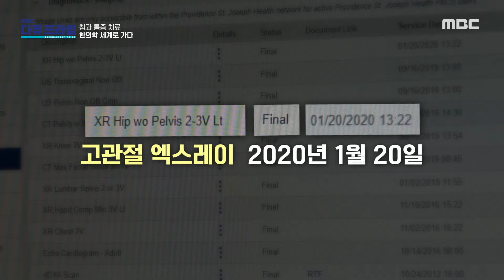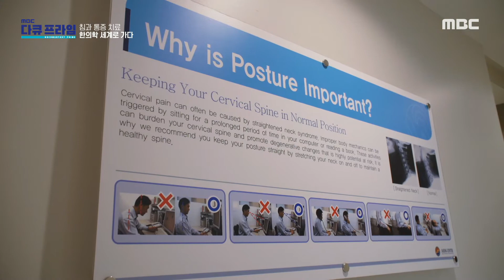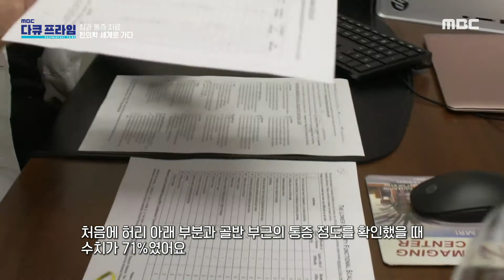[MBC 다큐프라임] 점점 심해지는 통증 때문에 활동적인 생활을 포기해야 했던 그녀, MBC 220130 방송